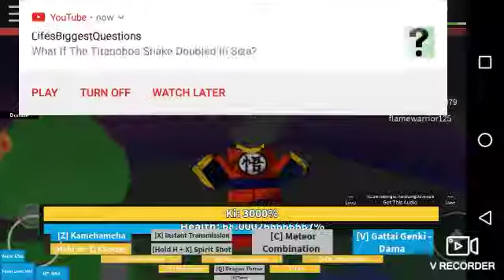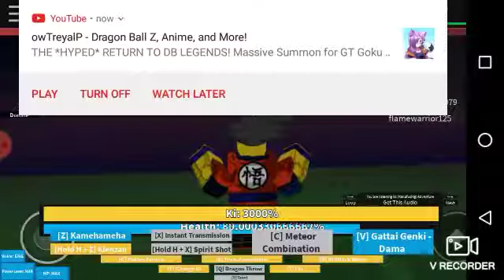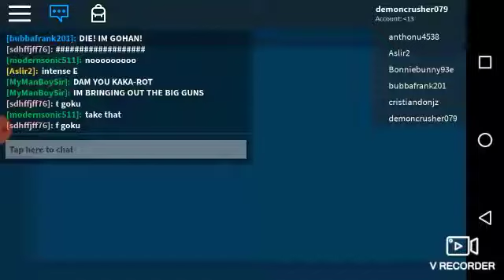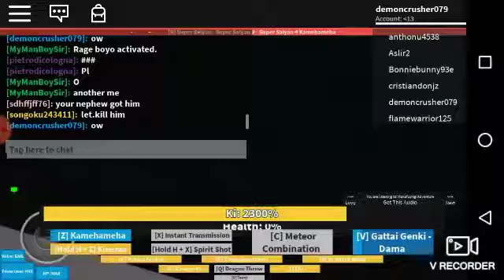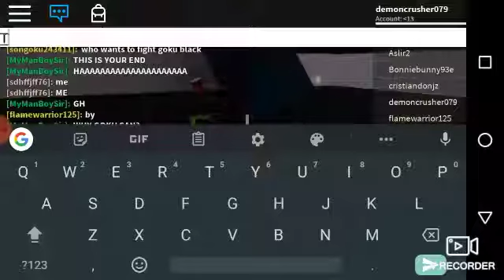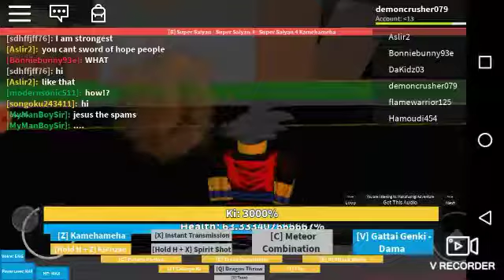I was drinking some chocolate milk when I realize I messed up twice and I oop